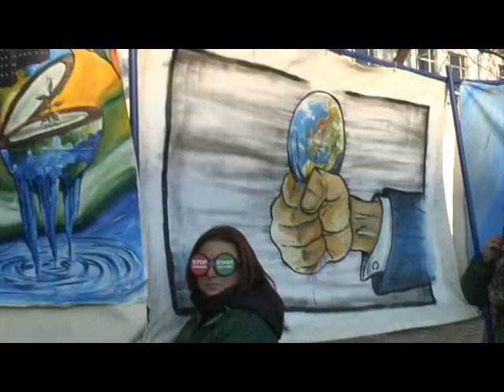Attack of the Climate Monster!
Outside the main entrance to the United Nations Climate Change Conference Oxfam unveiled it's "climate monster" to delegates, the public and a lot of media.

Join activists from around the world by uploading your photo to be projected at this year's UN meeting on Climate Change. Let the government leaders know that the World is Watching what happens at this year's meeting.